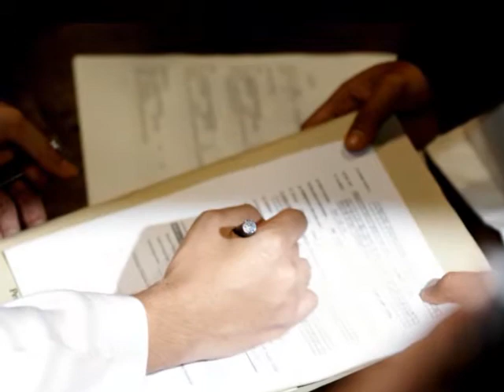Photo Camp 2009 - by farizramli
My photo results after attending the photo camp 2009 organized by Perbadanan Putrajaya. Facilitators were from Applemint Studio.